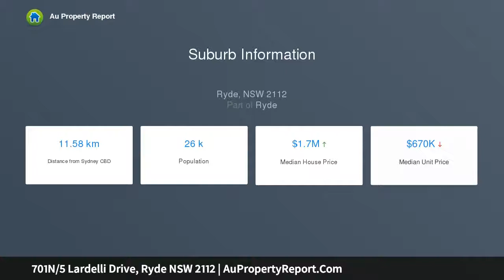701N/5 Lardelli Drive, Ryde NSW 2112 | AuPropertyReport.Com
701N/5 Lardelli Drive, Ryde NSW 2112
Property Type: apartment
Bedrooms: 3
Bathrooms: 3
Car Space: 2
Top floor apartment with city views near amenities